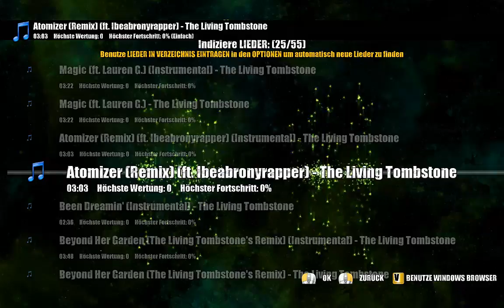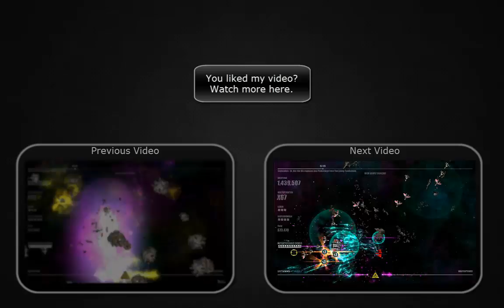Beat Hazard - Atomizer (Remix) (ft. ibeabronyrapper) - The Living Tombstone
Want to buy cheap games?
Wanna support me and play "League Of Legends" for free?